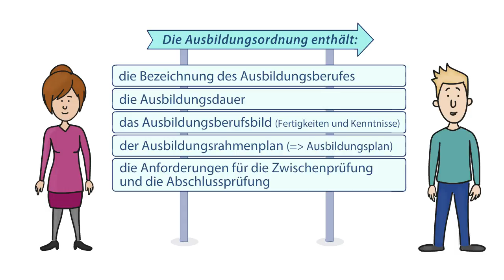Die Ausbildungsordnung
Hast du dich schon mal gefragt, welche Rechte und welche Pflichten du als Azubi eigentlich hast? Wußtest du, dass es auch für den Betrieb, der dich ausbildet, gesetzliche Regelungen gibt, an die er sich halten muss? In diesem kostenlosen Kurs lernst du, welche Gesetze es für die Berufsausbildung gibt und was diese Regeln für dich im Alltag bedeuten.